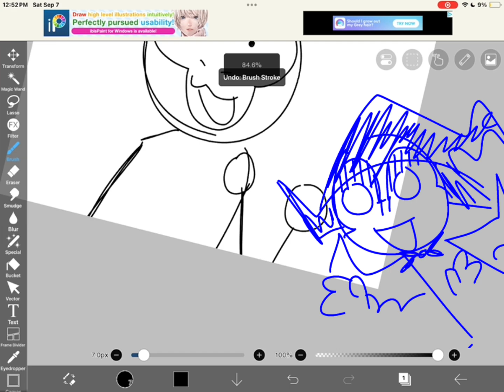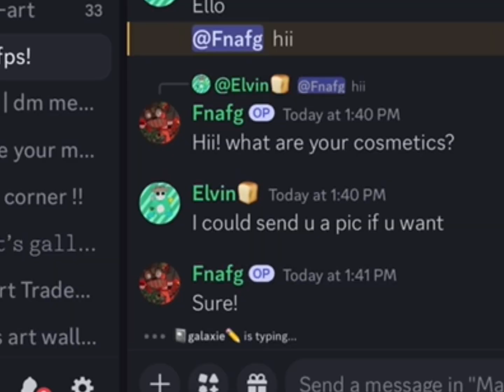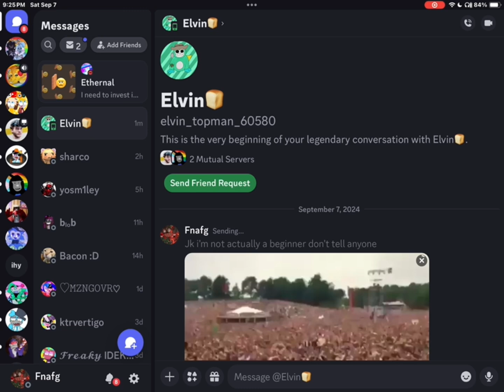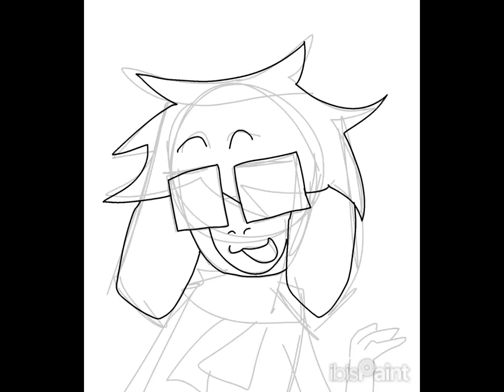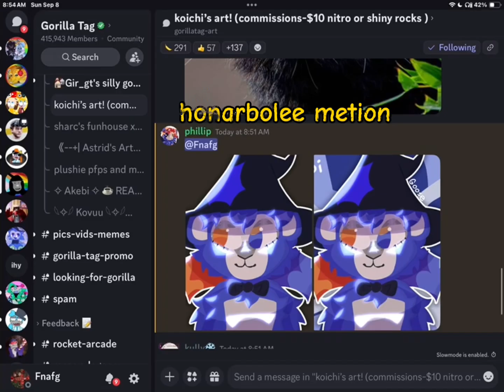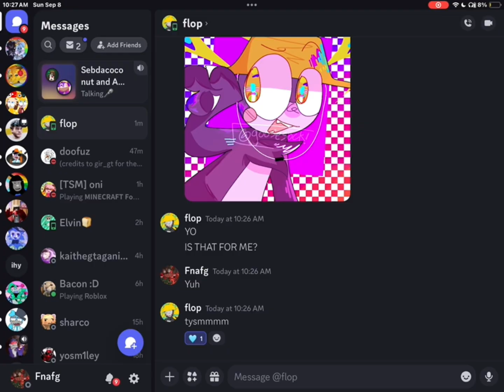Pretending to be a beginner artist!! 🤫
Silly video